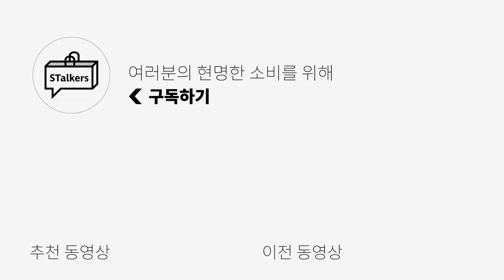수트 한 벌 살 때, 제대로 알고 사자!! 수트 전문가가 알려준 수트 관한 거의 모든 것 🎩✨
여러분들이 궁금해하시던 수트에 대해서 전문가에게 배우고 알려드립니다!🙌🏻
수트를 사실 때 고민되었던 부분들! 저희가 대신 물어봐 드렸어요~😄
정말 거~의 모든 것을 알려드렸는데,
가장 중요한 부분들만 쏙쏙 정리해 드렸습니다.🤩

이 영상이 여러분들의 첫 수트 혹은 좋은 수트를 사실 때 도움이 되셨으면 좋겠습니다!😍
수트에 관해서 더 궁금한 점이 있으시면, 훗날 컨텐츠로 풀어드릴 테니 댓글로 남겨주세요~

이 영상은 그 어떠한 대가도 받지 않고  수트서플라이의 요청도 없었고
저희를 도와주신 것에 대한 감사로 저희가 수트서플라이 소개를 넣었습니다.
이 점 알아주시길 바랍니다.